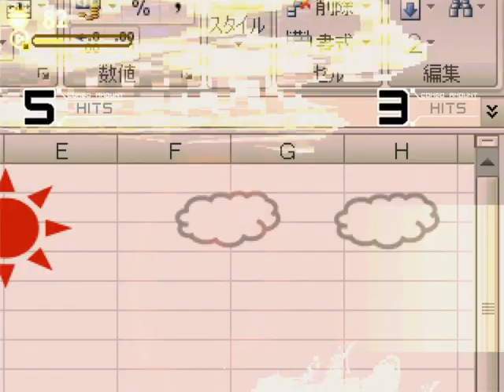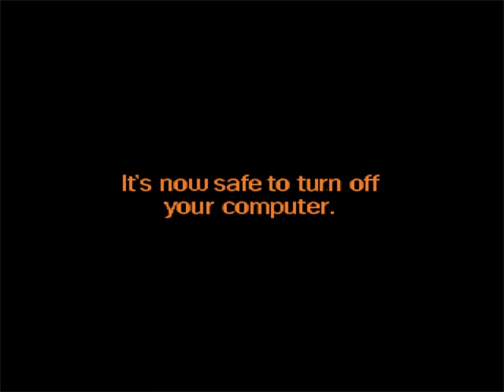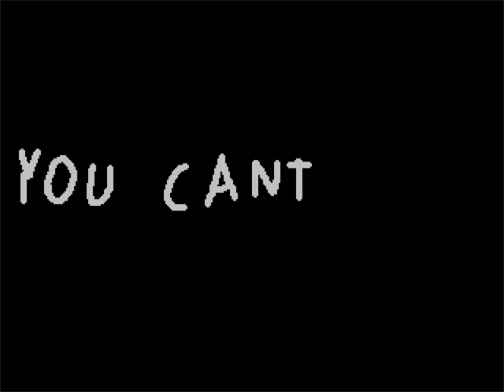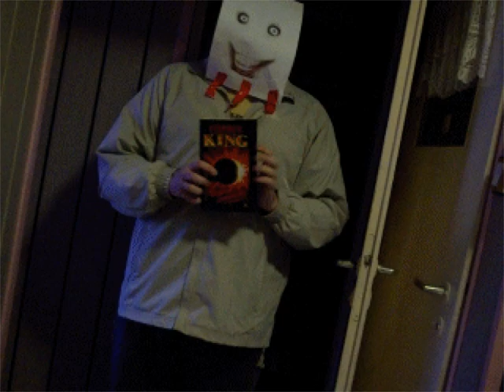SSBK65 Mugen: Giygas Marathon #36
This requested marathon from Brenton has 4 FNAF Giygas.